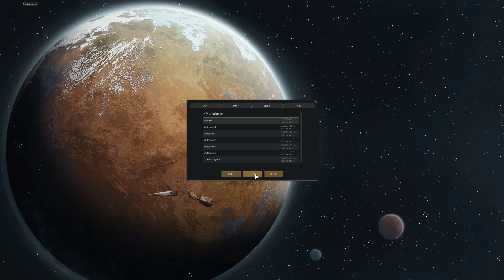RimWorld: Pool Party (Part 2)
This is part 2 of a series we stream on twitch.
We stream most days in the evenings UK time. Come and watch!